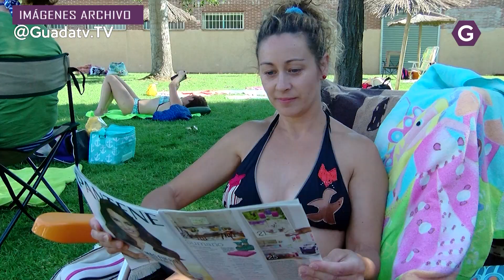Cabanillas y una decena de pueblos no abrirán las piscinas este verano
Llega el verano y con ello las deseadas piscinas, pero este año debido a la COVID19 hay muchos municipios que no las abrirán . Cabanillas es uno de ellos así mismo, tampoco podrá organizarse el tradicional Campamento Urbano que solía desarrollarse cada verano en el Colegio San Blas, coincidiendo con las jornadas laborables sin actividad escolar.